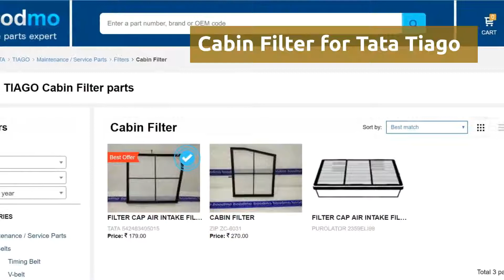Cabin Filter for Tata Tiago